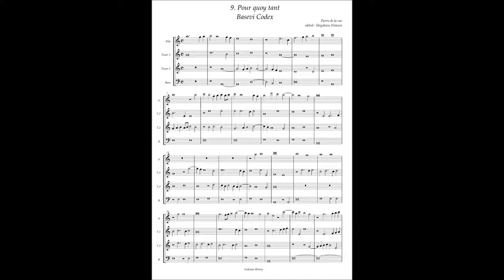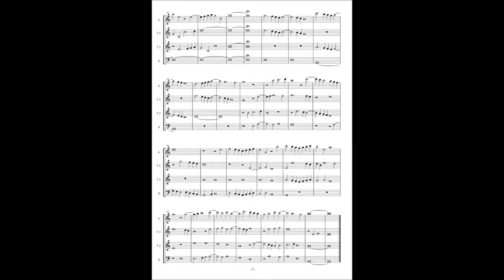Basevi Codex, (9) Pierre de la Rue "Pour quoy tant"